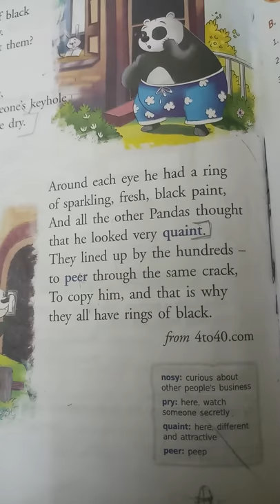The Curious Panda